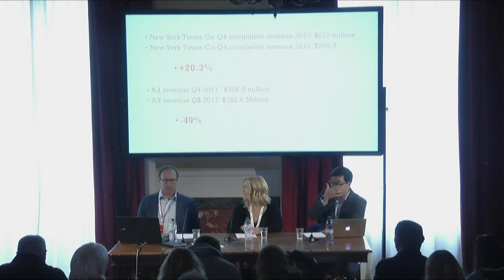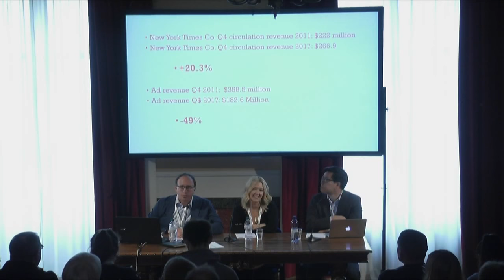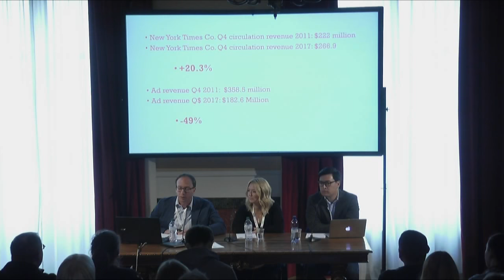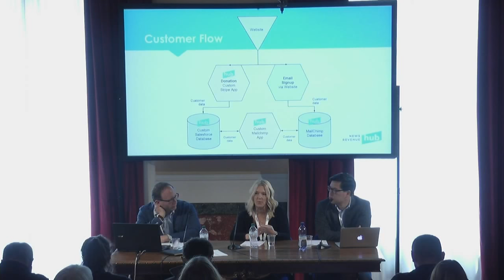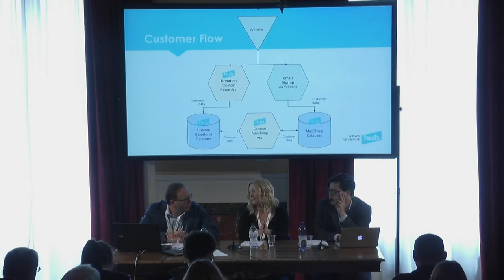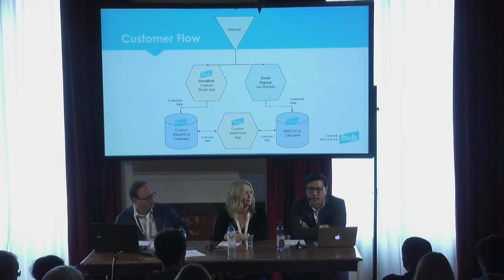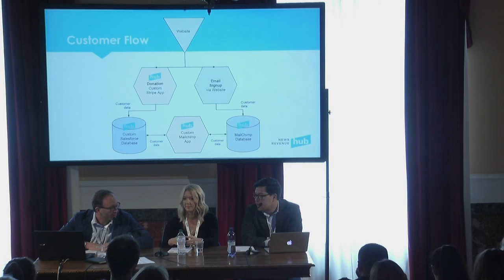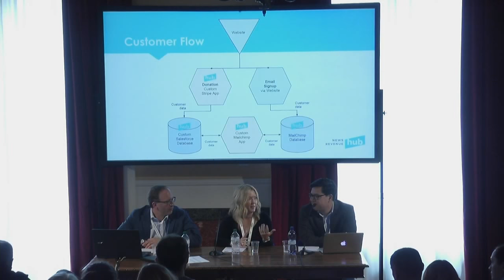Subscriptions vs. memberships. Getting the most from your audience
As monetization strategies shift from advertising (where Google and Facebook take the lion’s share) to reader revenue, there is an important distinction lost on many publishers: subscriptions vs. memberships. Simply put, subscription is a one-size-fits-all approach. It treats all customers the same, no matter their income level or engagement. Many publishers do more than publish news: they host events, offer discounts, even sell merchandise. A tiered membership strategy allows the publisher to reconfigure those offerings into different bundles that can appeal to different audience segments that have varying levels of price-sensitivity. However, pulling this off requires a precise strategy and deep understanding of the audience. To quote the Harvard Business Review: “Subscription is a pricing structure. Membership is a mindset.”
Con: Gabriel Kahn (Annenberg School for Journalism USC), Ben Nishimoto (director of philanthropy Honolulu Civil Beat), Mary Walter-Brown (founder and CEO News Revenue Hub), Mary Walter-Brown